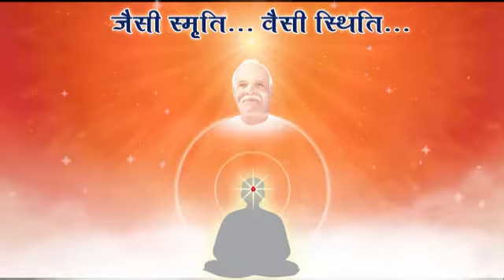Mahashivratri status mahashivratri WhatsApp status mahashivratri shorts video#mahasivratri